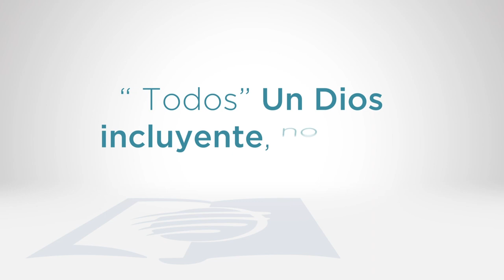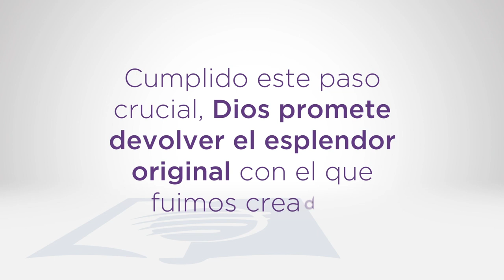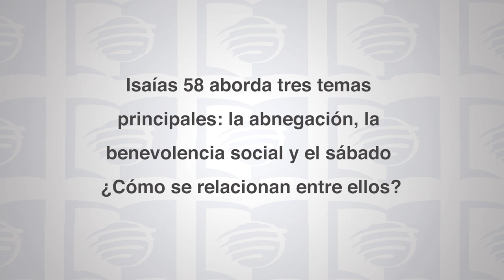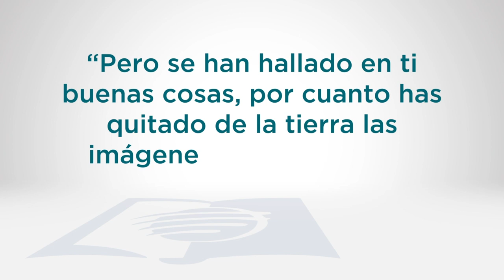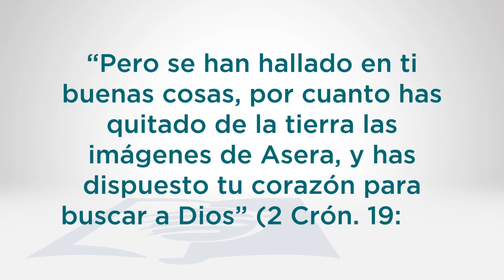Escuela Sabática Universitaria 1T 2021 Lección 11 - Amor a cambio